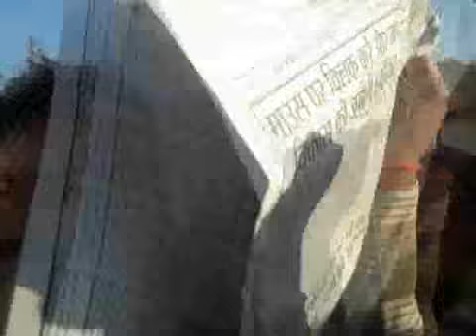JTA - Ep. 018 - The Back Roads of India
India is the 9th country of our cycling tour trough Asia. Avoiding traffic is a major concern when cycling in this populous country and we went to explore the back roads of Madhya Pradesh; a central Indian state.